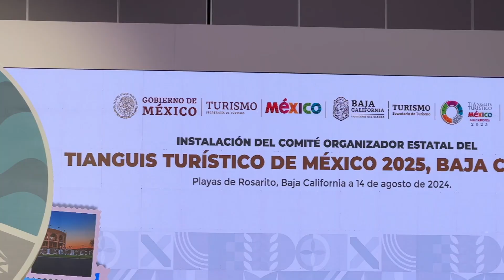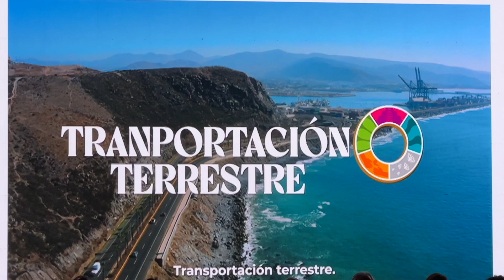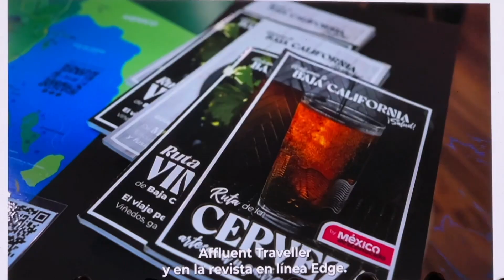Inicia la cuenta regresiva para el Tianguis Turístico 2025 en Baja California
- Por 1ra vez el evento más importante de Latinoamérica en materia de promoción turística se realizará en BC.

- Trabajan en garantizar la infraestructura en la región para recibir a los participantes, entre las más primeras acciones hicieron entrega de 10 unidades de Ángeles Verdes.

- Garantizan tener listo Nodo Morelos y Viaducto Elevado, pero dependerá de Sedena.